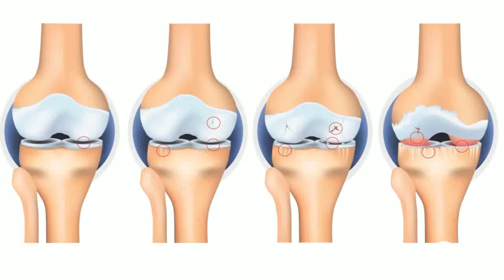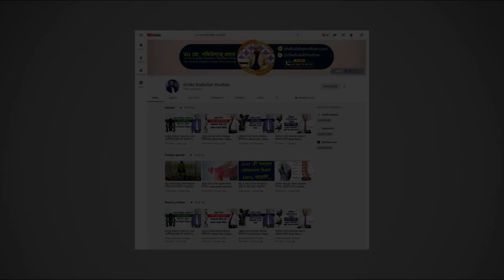বহুদিন ধরে কোমর ব্যথা? তাহলে ভিডিওটি শুধুই আপনার জন্য || Back Pain